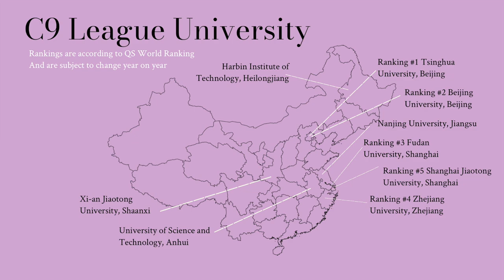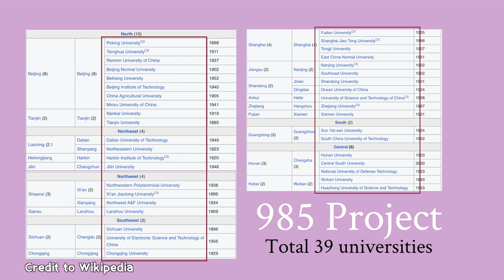Which university to study in China? C9 Project, 985 Project, 211 Project 🎓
เรียนที่จีน เรียนที่มหาลัยไหนดีน้าาา วันนี้เรามีคำตอบสำหรับคนที่สนใจเรียนที่จีนแต่เลือกไม่ถูกว่าจะเลือกมหาลัยไหนดี

ถ้าดูเรื่อง Ranking และชื่อเสียงของมหาลัยเป็นหลัก วันนี้เจลินจะพามารู้จักการแบ่งเกรดของมหาลัยที่จีนกันค่า ความรู้แน่นๆ

🎓 C9 League
Top 9 Chinese University C9 League 九校联盟
🏫 Tsinghua University
🏫 Beijing University
🏫 Fudan University
🏫 Shanghai Joao-tong University
🏫 Nanjing University
🏫 Zhejiang University
🏫 Xian-jiaotong University
🏫 University of Science and technology of China
🏫 Harbin Institute of Technology

Top 4 清北复交
Tsinghua, Beijing, Fudan, SJTU

🎓 Project 985 University
กระจายไปในหลายๆมณฑลมากกว่า C9 ที่จะอยู่แค่ในเมืองใหญ่ๆ
ทั้งหมด 39 มหาลัยใน beijing, tianjin, liaoning, heilongjiang, jilin, shanghai, jiangsu, shandong, anhui, zhejiang, fujian, guangdong, hunan, hubei, shaanxi, gansu, sichuan, chongqing

🎓 Project 211
Project ที่ใหญ่กว่า 985
ก่อตั้งในปี 1995 เพื่อยกระดับมหาลัยจีน
211 มาจาก 21 มาจาก 21st century successfully managing 100 universities 面向21世纪，办好100所高校 มีมหาลัยเข้าร่วมกว่า 100 มหาลัย

หวังว่าคลิปนี้จะทำให้ทุกคนรู้จักกับมหาลัยจีนมากขึ้นนะคะ Ranking ถือเป็น indicator ที่สำคัญมากๆในการหางานที่ประเทศจีนค่าา ขอให้ทุกคนได้เข้าเรียนในมหาลัยที่ฝันไว้นะคะ

🧡 For new watcher, let's get to know more of each other...
My name is Jaylyn!! I'm 21 years old and I'm from Bangkok, Thailand. Currently, I am studying at School of Economics Fudan University in Shanghai. If you are interested in studying in China, my channel would help you get the clearer image of China one way or another! I will be sharing many more moments of my life in Shanghai~🐋